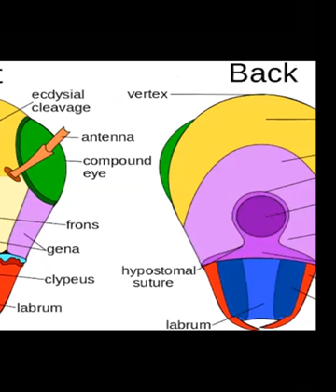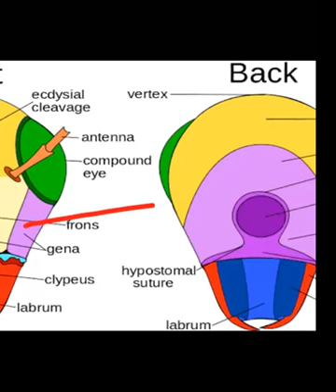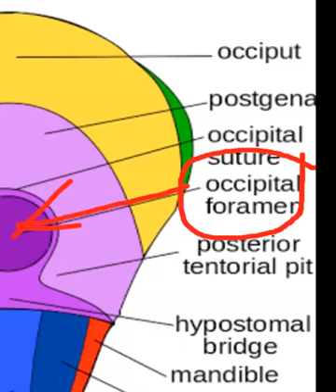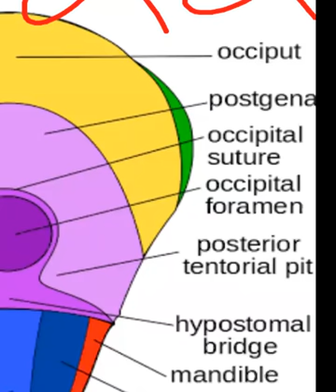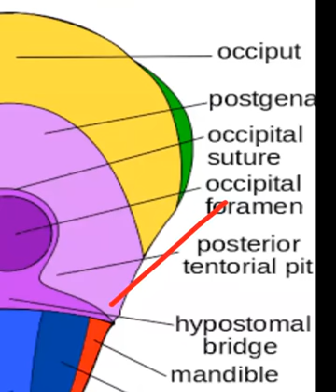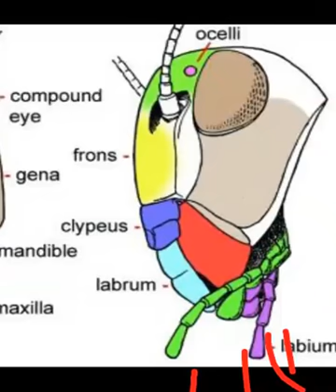biology 2nd paper chapter2 cls 1